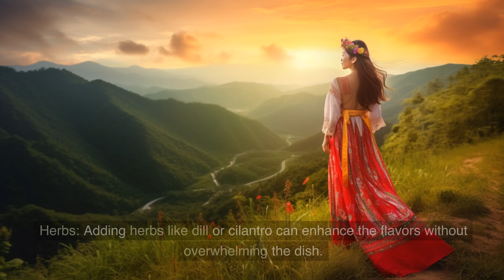Horoscope for Pisces people.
Pisces is a water sign ruled by Neptune. They are often seen as compassionate, imaginative, and intuitive individuals. They may also be prone to being sensitive and emotional. In terms of horoscopes, Pisces individuals may find predictions related to emotional well-being, creative pursuits, and spiritual growth relevant.